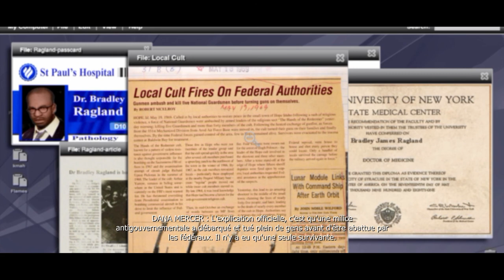Prototype - Partie 8 : Dr Ragland